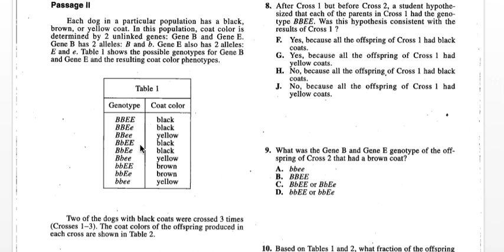ACT Test 3 Section 4 Question 12